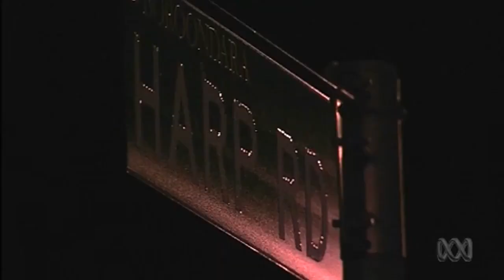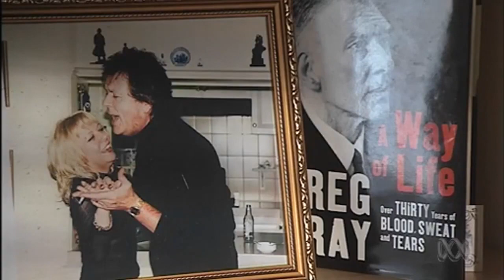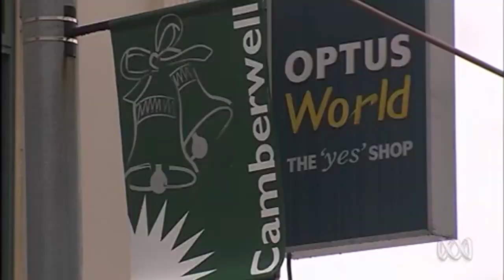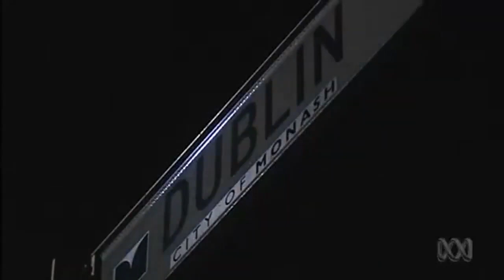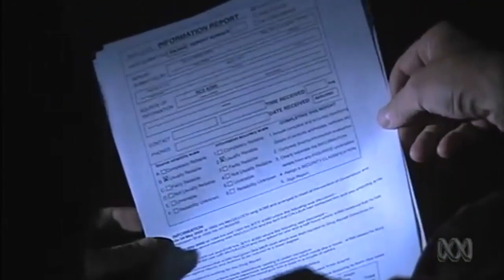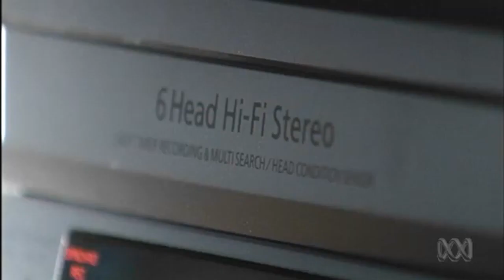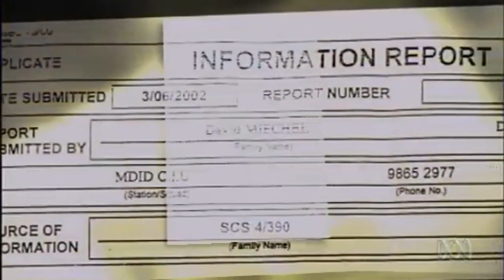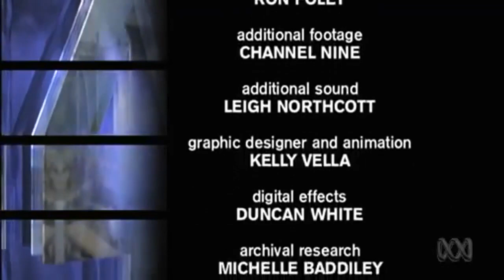The Hodson Murders